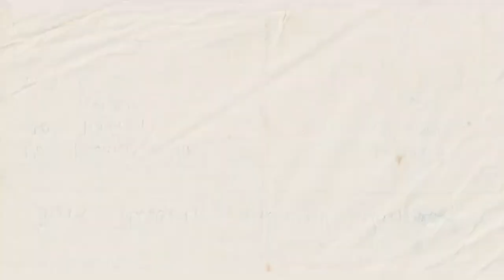PODCAST DAQMIE- Episode 9 | SYED AZLAN (BELIEVE MUSIC)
PODCAST DAQMIE MUSIM PERTAMA dibawakan khas untuk anda yang merindui para penasyid dan pemuzik di Malaysia.

Mari menyingkap cerita, pengalaman serta ilmu dan rasa disebalik kisah-kisah kejayaan jatuh bangun mereka semasa di Industri Nasyid Tanah Air.

Jangan Lupa saksikan Podcast Daqmie Musim Pertama, Setiap Jumaat, Jam 9 Malam di Youtube daqmiechannel

PRODUCE BY DAQMIE MUSIC FACTORY

RECORDED AT REDTAPE GROUP STUDIO, SUNGAI BULOH

PODCASTER: DAQMIE @daqmieofficial

GUEST: SYED AZLAN (BELIEVE MUSIC)

EXECUTIVE PRODUCER: DURRAH UZMA

PRODUCER: SAIFUL RAZMAN

DIRECTOR: NAZ AZZACK @nazazzack

PRODUCTION MANAGER: EMY HUSAINI @y_mein

ASST. PRODUCTION MANAGER: ALONG KAMAL @along_hemmatamia

DOP: AKID ZAHROL @akidzahrol

ART DIRECTOR: FARIZ RAIS @farizrais

SOUND ENGINEER: ADIN AZUAR @adinazuar

SWITCHER: AFIF @apwriter_

PRODUCTION ASSISTANT: AMIRUL SHUZU @jaspalrascal

EDITOR: TKSTUDIO @triknotproduction
MIXING: TME @triknotmusic